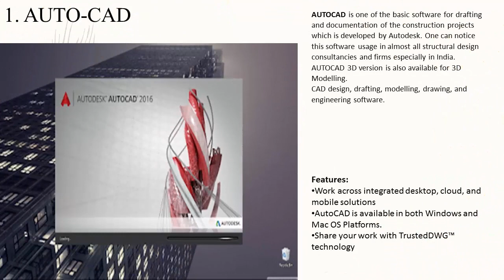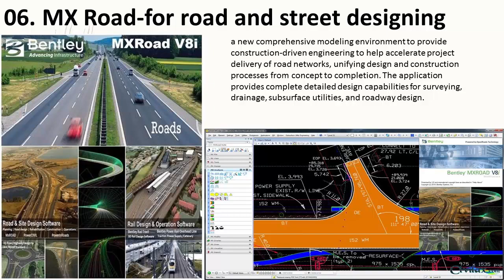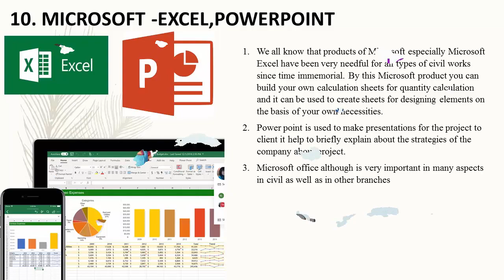10 CIVIL ENGINEERS SOFTWARES || ITS ALL FOR CIVIL ENGINEERS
Namaskar engineers

thanks.